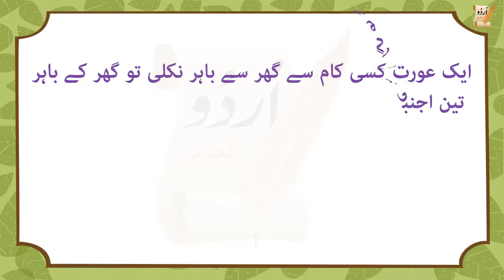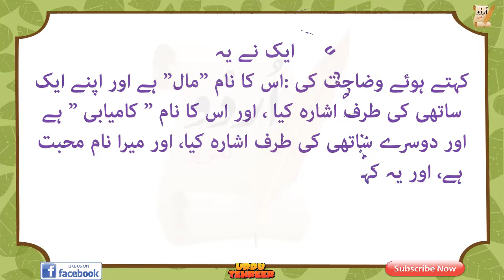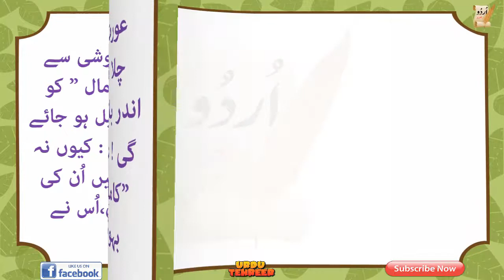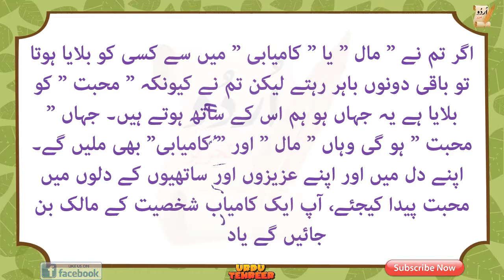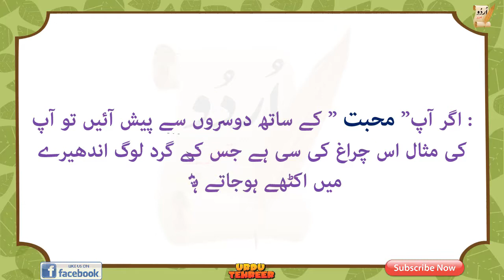urdu story youtube | Mohabbat Ko dawat di thi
”محبت” کو دعوت دی تھی

ایک عورت کسی کام سے گھر سے باہر نکلی تو گھر کے باہر تین اجنبی بزرگوں کو بیٹھے دیکھا ، عورت کہنے لگی میں آپ لوگوں کو جانتی نہیں لیکن لگتا ہے کہ آپ لوگ بھوکے ہیں چلیں اندر چلیں میں آپ لوگوں کو کھانا دیتی ہوں ان بزرگوں نے پوچھا : کیا گھر کا مالک موجود ہے؟ عورت کہنے لگی: نہیں ، وہ گھر پر موجود نہیں۔ انہوں نے جواب دیا : پھر تو ہم اندر نہیں جائیں گے۔رات کو جب خاوند گھر آیا تو عورت نے اسے سارے معاملے کی خبر دی۔ وہ کہنے لگا :